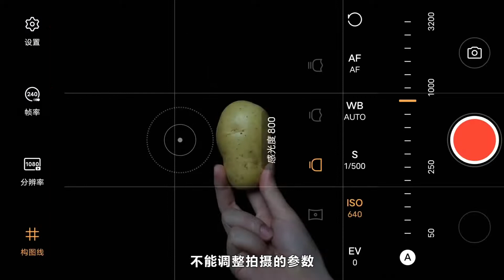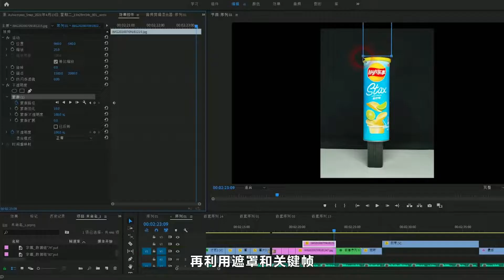【创意视频】vivo X60 Pro拍摄创意广告片的全过程 R